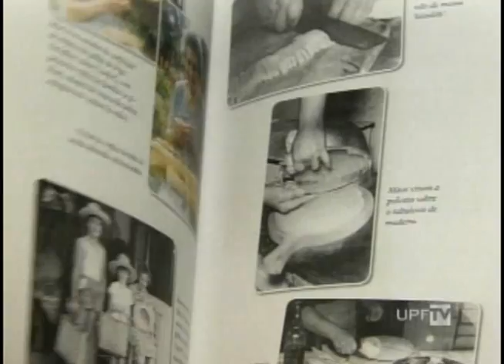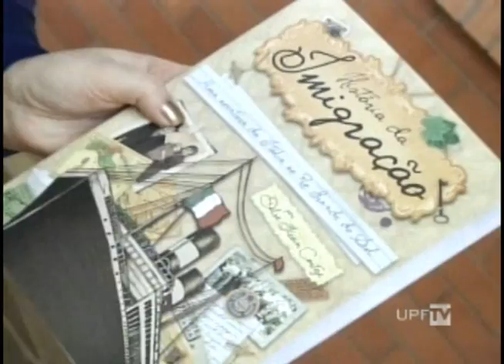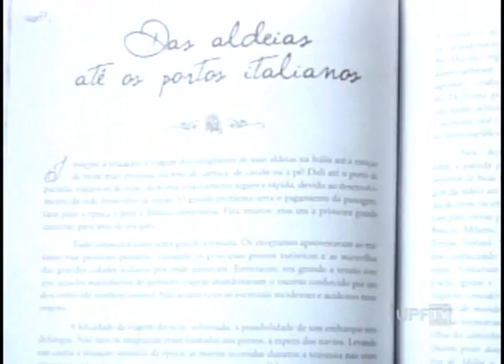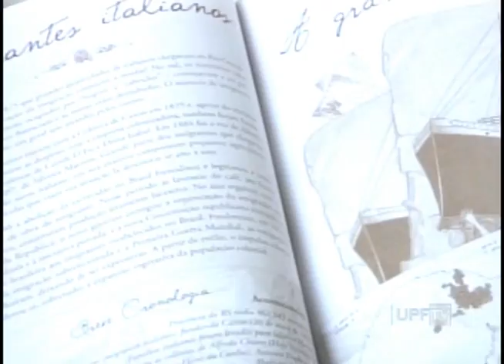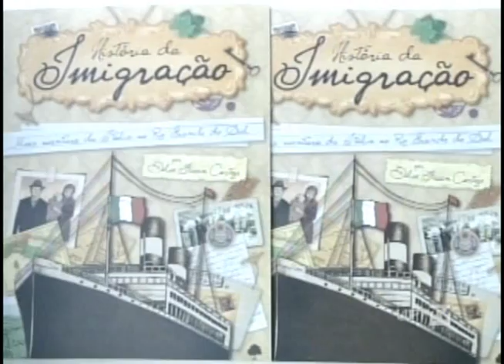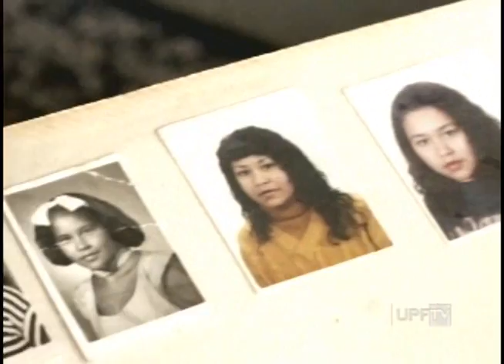UPFTV - Canal de Notícias - Bloco 2 - 08.05.2015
- Dica de Cinema - Velozes e Furiosos 7
- 140 Anos da Imigração Italiana no RS
- Acorde - Livro "História da Imigração"
- Série Mães - Crônica Mães
- Outras Notícias